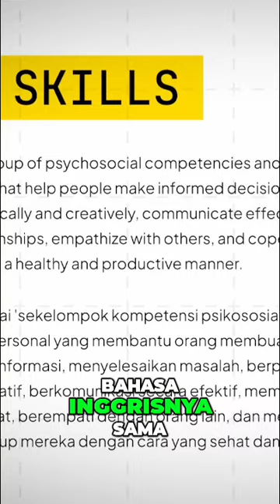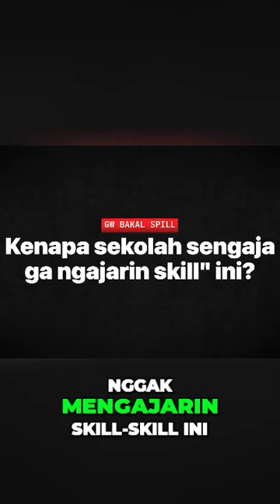Life Skills yang TIDAK Diajarkan Sekolah tapi Harus Dikuasai